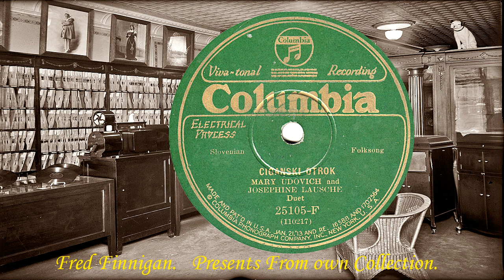Mary Udovich & Josephine Lausche - Ciganski Otrok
(Columbia 25105-F)-(110217_1-A-2)